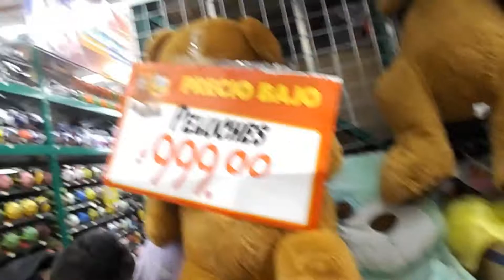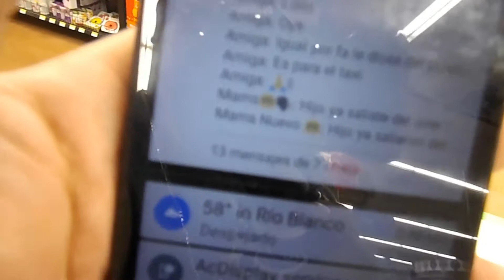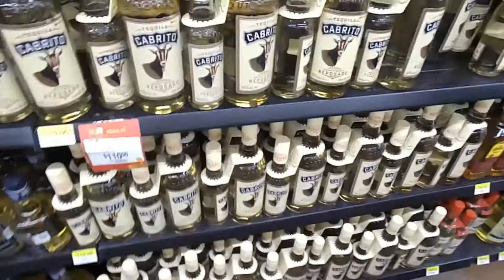RAW VLOG JUSTICE LEAGUE CON AMIGOS :3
BUENO MI GENTE AQUI LES DEJAMOS EL NUEVO VLOG ESPERO LES GUSTE Y UN SALUDO A BERE, ANTONIO, ALAN, ADAMARI POR HABER PARTICIPADO EN EL VLOG :3

DREAM BIGGER

Sly Ims-H